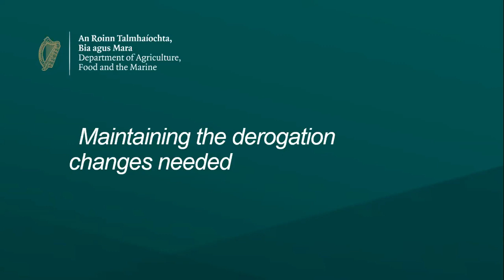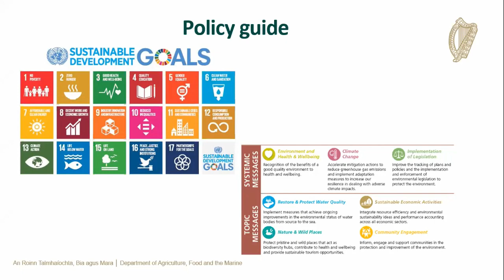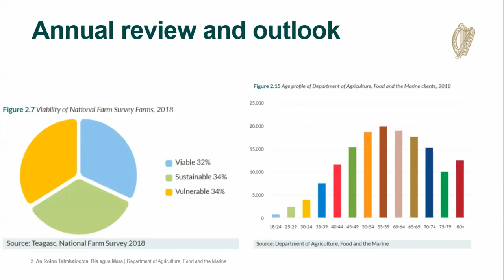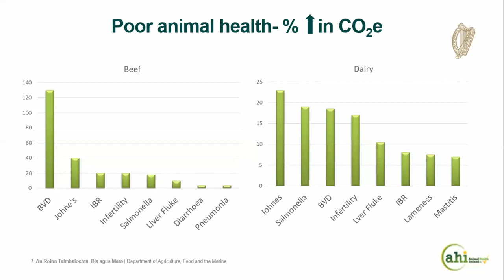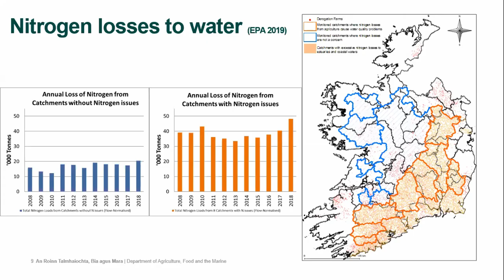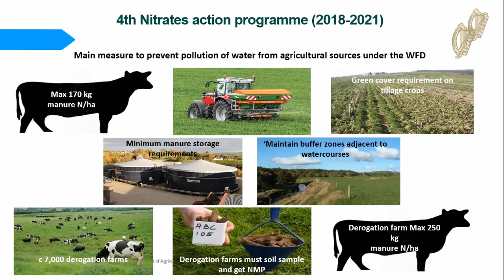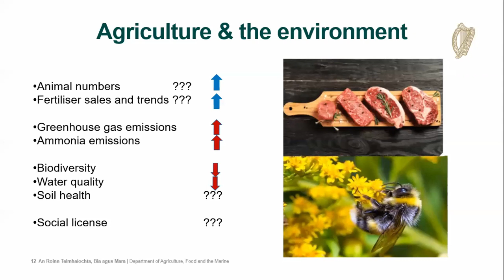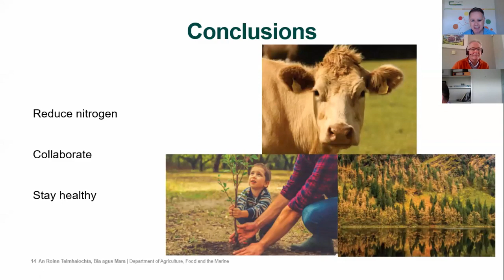The Signpost Webinar Series No. 6. Maintaining the derogation changes needed. Jack Nolan, DAFM.